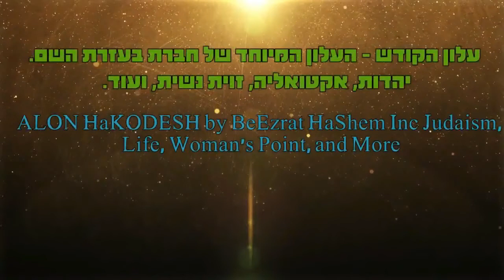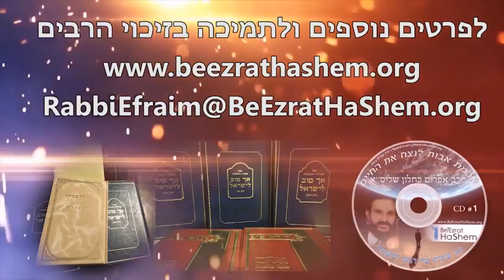למה מגיע אלינו רעידת אדמה השיעור המלא